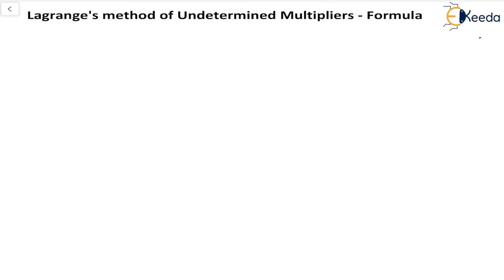Lagrange's method of Undetermined Multipliers Formula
Join us as we dive into Lagrange's method of undetermined multipliers, a powerful technique in optimization problems! In this video, we unravel the formula step by step, providing a comprehensive breakdown for learners of all levels. Lagrange's method offers a systematic approach to constrained optimization, enabling us to find extrema efficiently while satisfying given constraints. Whether you're a student struggling with calculus or a professional seeking to enhance your problem-solving toolkit, this tutorial is your ultimate guide. We elucidate the concepts behind Lagrange multipliers, explain the derivation of the formula, and illustrate its application through practical examples. By the end of this video, you'll have a solid understanding of Lagrange's method and be equipped to tackle optimization challenges with ease.